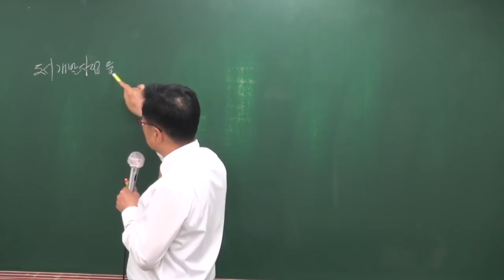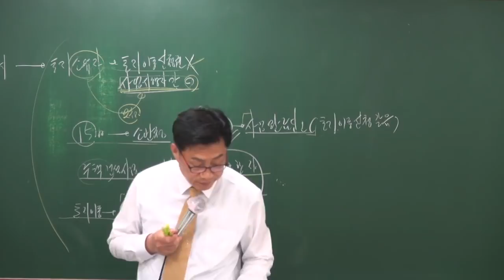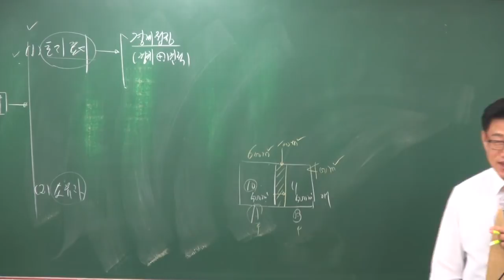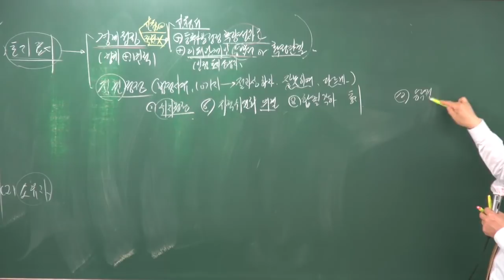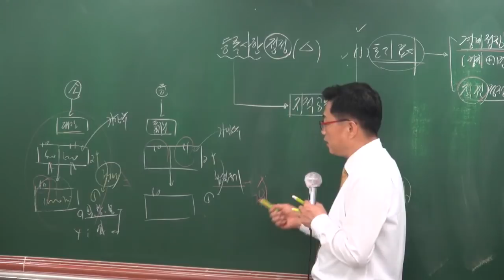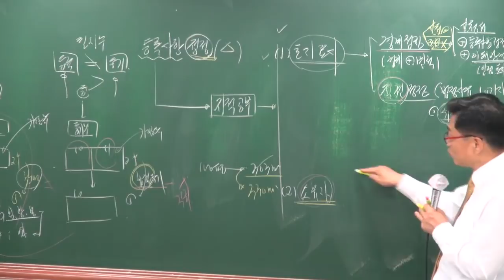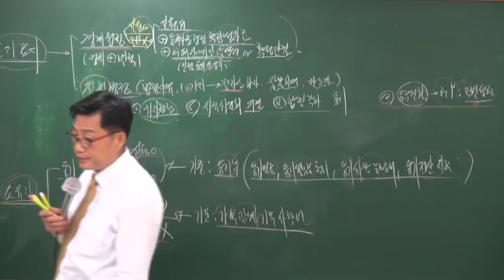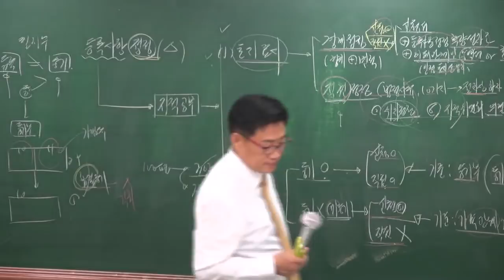[공전무] 2018년 부동산공시법 고급이론 3-8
[공인중개사 전부 무료 인강] 2018년 고급이론 부동산공시법[이중연교수]